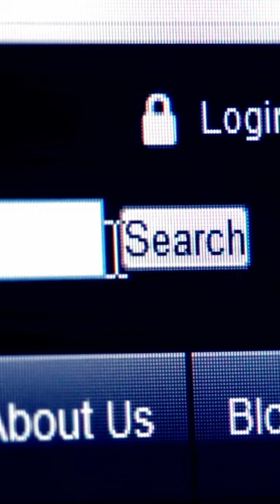HE'S BAAAAAACK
He’s baaaack! Did you know you could head over to our YouTube and watch the livestream for free!? Head and check it out Link in below!